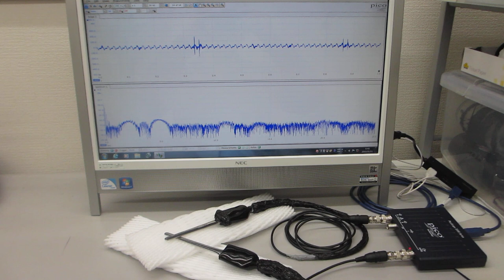スイープ発振条件の最適化技術（超音波システム研究所）